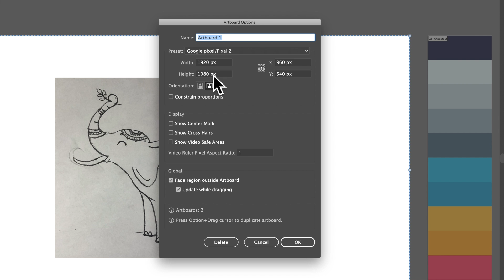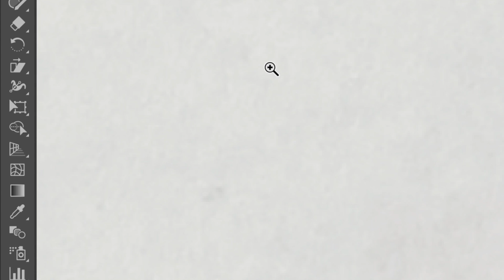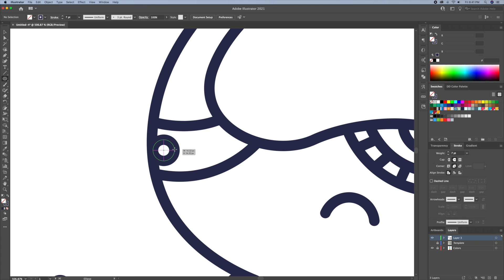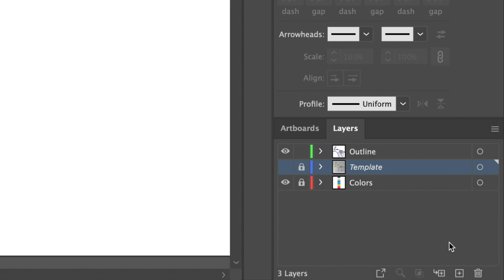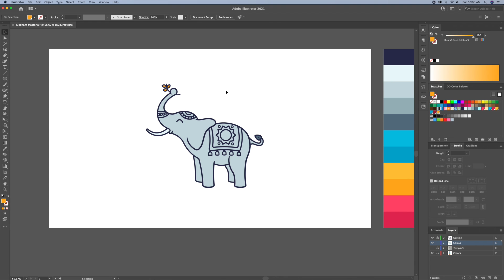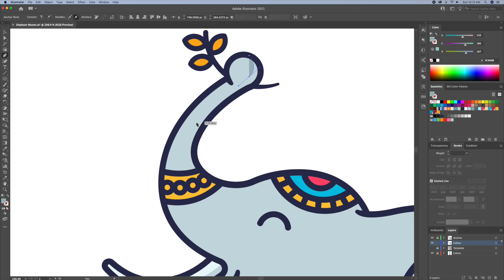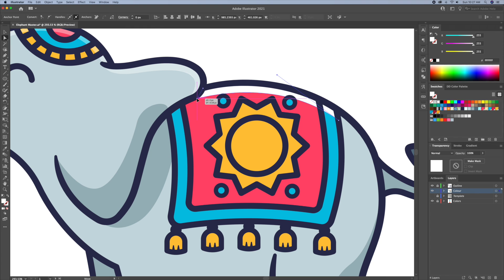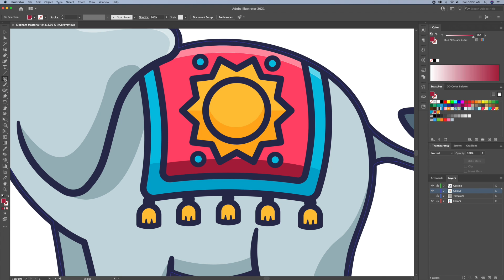9 BEST TIPS: Illustrating in Adobe Illustrator Tutorial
Here are my 9 best and most effective tips and tricks to drawing flat design illustrations in Adobe Illustrator CC in 2020/2021.

Today's tutorial is perfect if you are a beginner graphic designer or a more advanced designer looking to polish your technique and style in adobe illustrator cc 2021.

I will be drawing this cute Indian Elephant from sketch to vector. I will show you my tricks to completing this illustration. From sketching, to using the correct canvas size. Also will be using a combination of the Pen Tool, Shape builder Tool, Curvature Tool, and the Width Tool. I will also show you how I go about adding highlights and shadows.

BTW!! If you like the colour palette I have been using in my videos. This will take all the headaches of having to test out a bunch of colours to see which ones work! Check out the link!

Source Image:
- Pause the video and take a screenshot. Its that easy!

Subtitles
- Hindi
- Cantonese
- Spanish
- French
- Filipino
- Bangla
- Indonesian
- Portuguese
- German